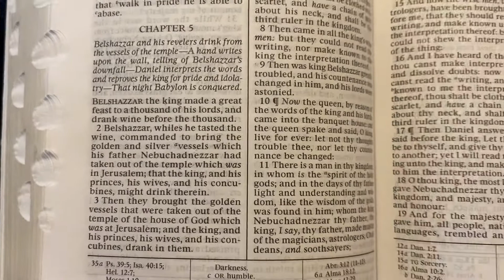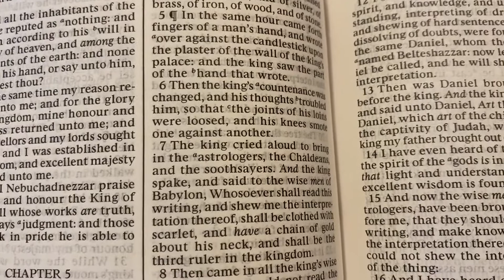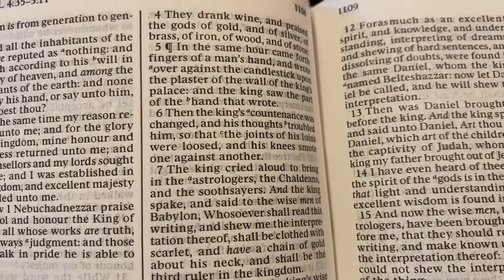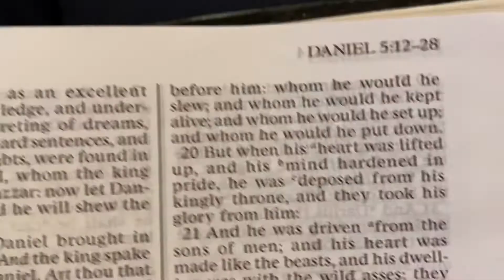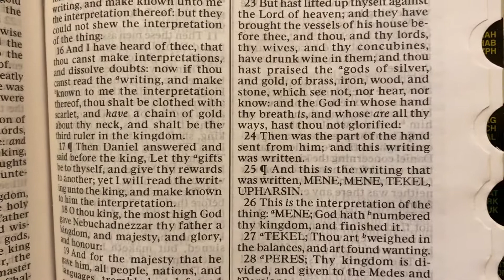The hand of God and writing on the wall: Daniel 5